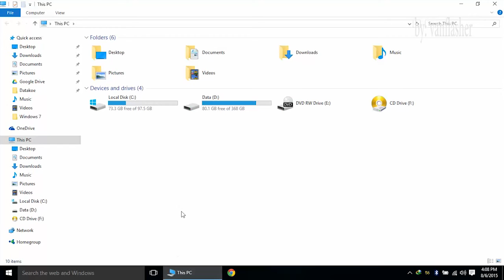how to add file, folder, and deactivate Quick Access in Windows 10